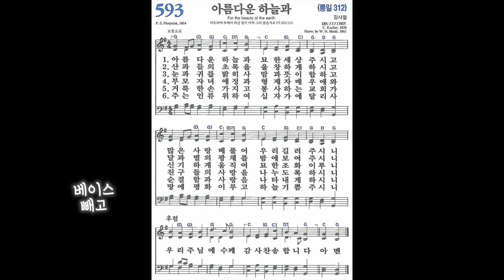[찬송가, 감사절] 593장 아름다운 하늘과 - 4성부 파트 연습(목소리) | 챕터기능 | 소프라노, 알토, 테너, 베이스